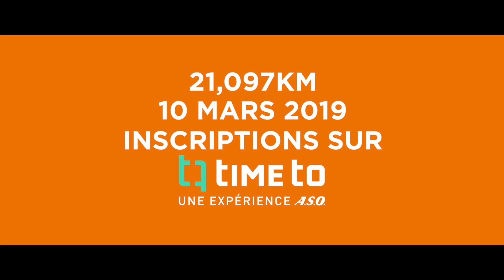Teaser - Harmonie Mutuelle Semi de Paris 2019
21,097 km pour
toi
lui
elle
eux
Paris
l'émotion
le défi
le stress
le fun
le chrono
la médaille
le poncho
ta santé
ton bikini
ta target...

21,097 km de bonheur.